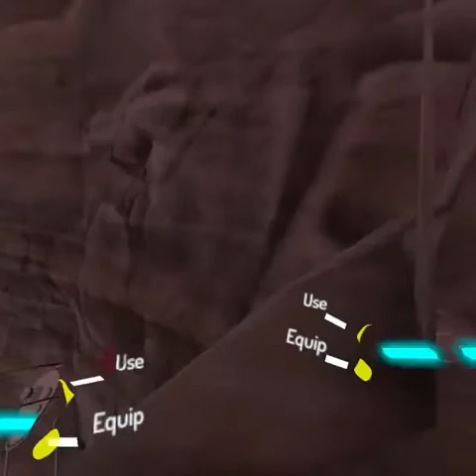THIS IS THE BOSS I HAVE TO DEFEAT ON VRCHAT?!